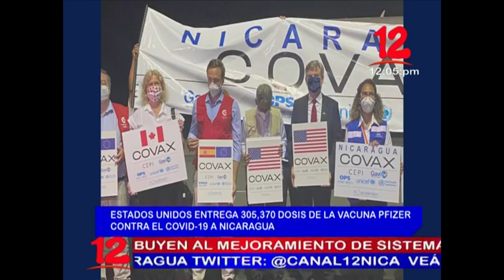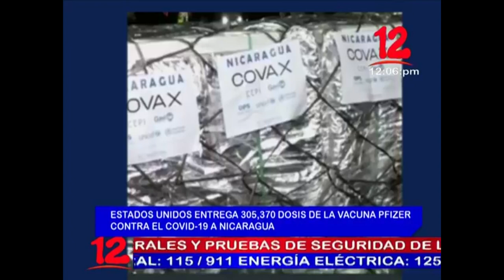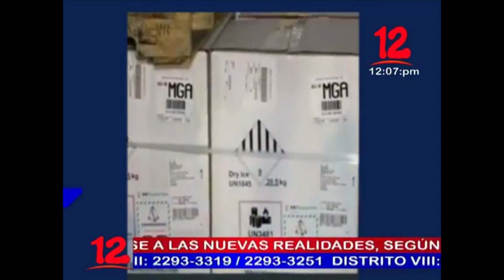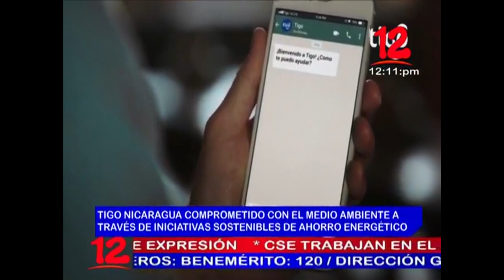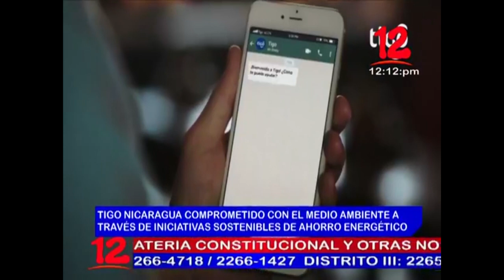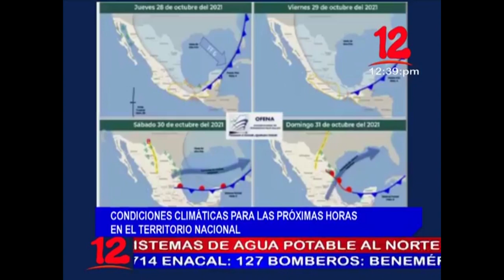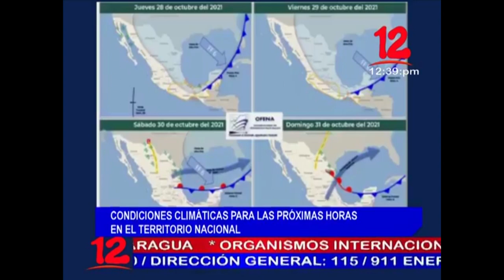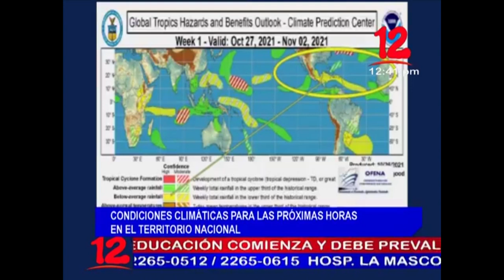Noticias 12 Edición Mediodía / Jueves 28 de Octubre